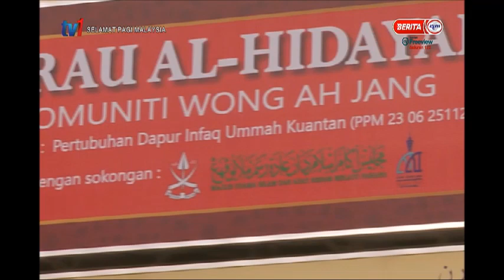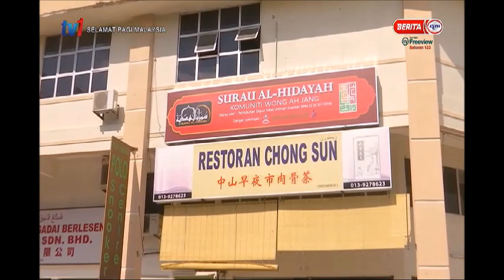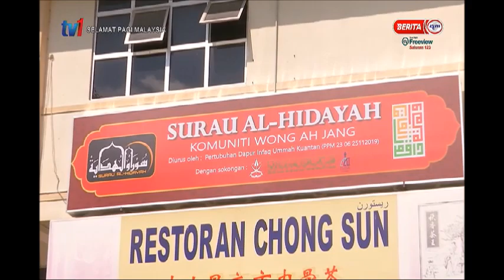2 JUN 2021 SPM - CERITA PAGI PAHANG – “TOTAL LOCKDOWN”: KEPRIHATINAN TERHADAP GOLONGAN RENTAN